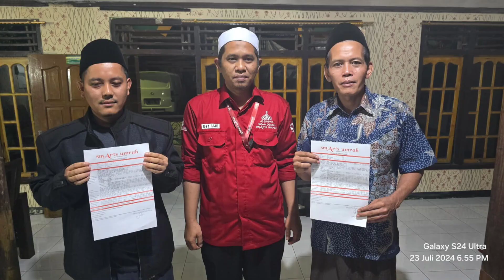Mantan Kepala Desa Girijoyo & Keponakan Umrah Bersama SmArtS Umrah